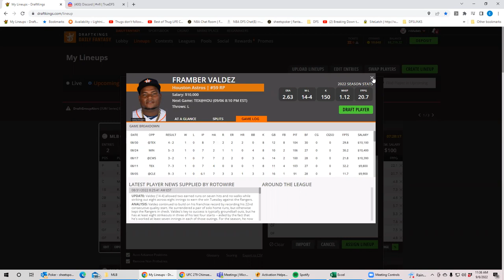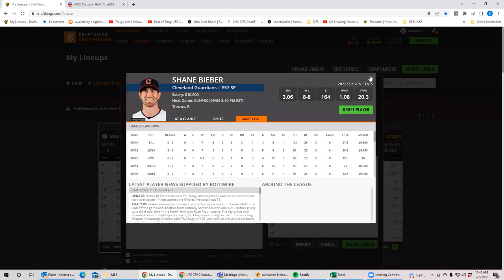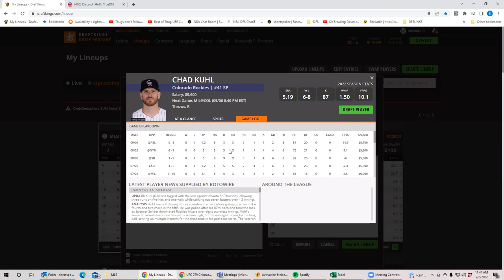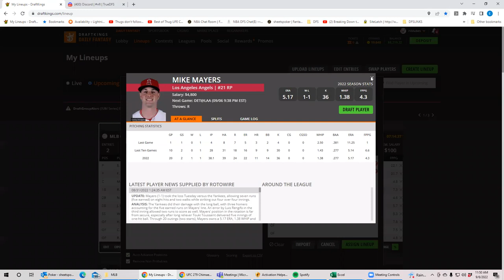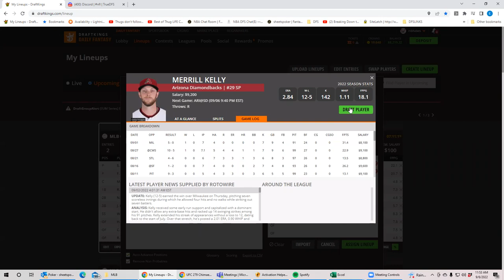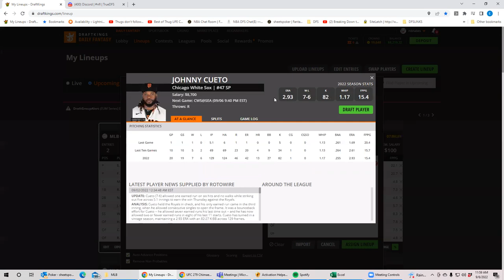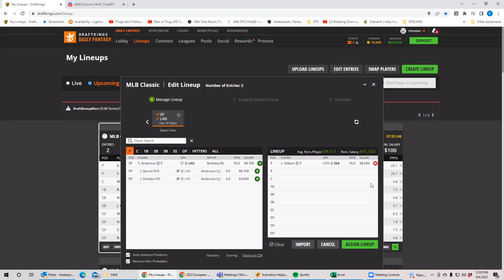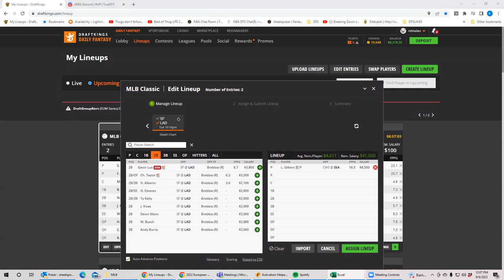MLB Tuesday Breakdown with BobbyFi and Sheets